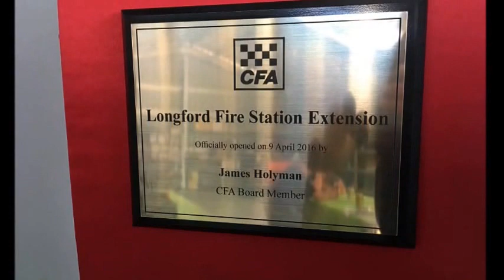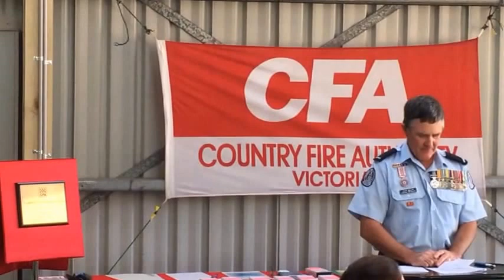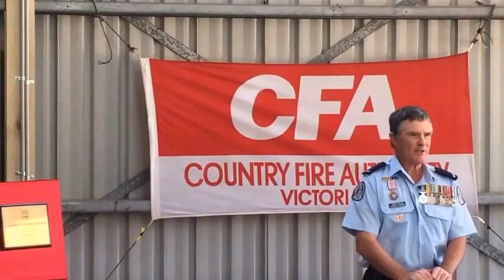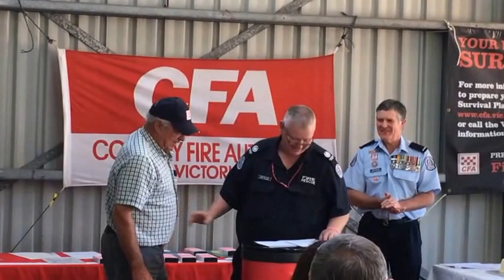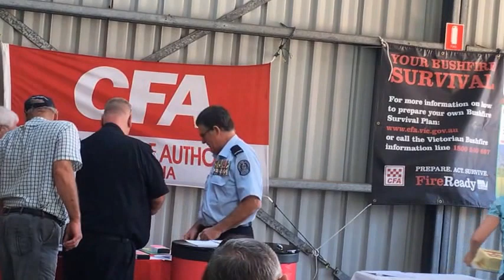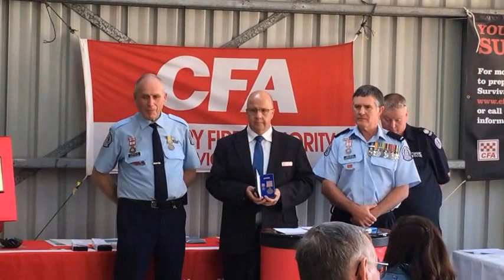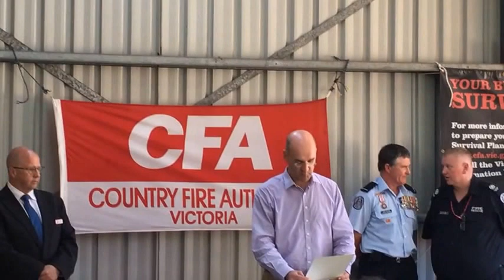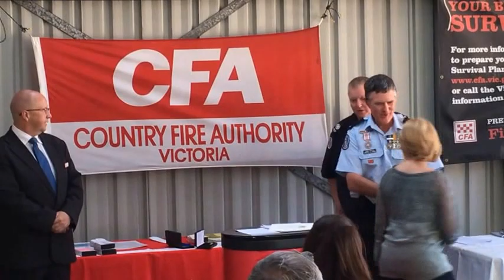Longford CFA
Official opening of the Longford CFA station extension, awards and medals presentation. 9th of April 2016